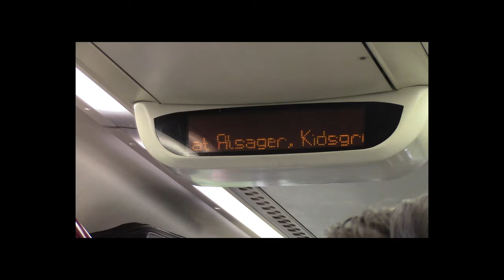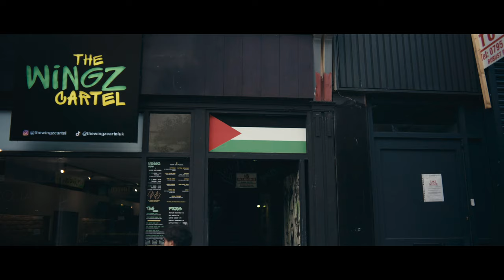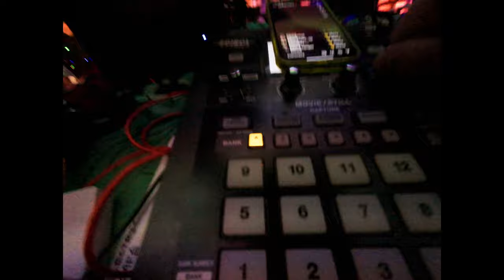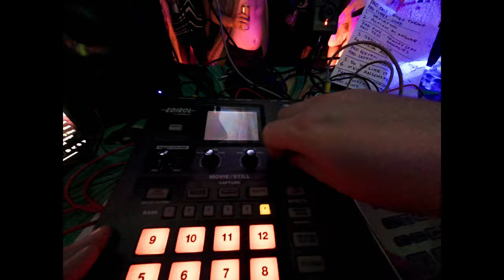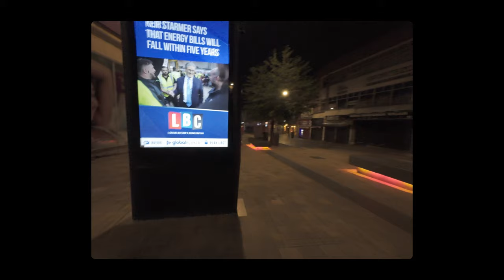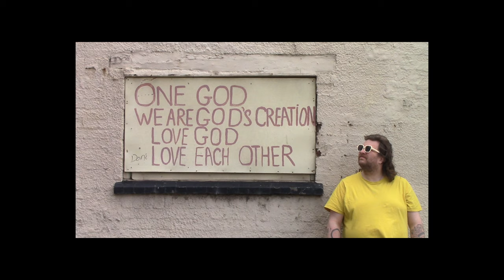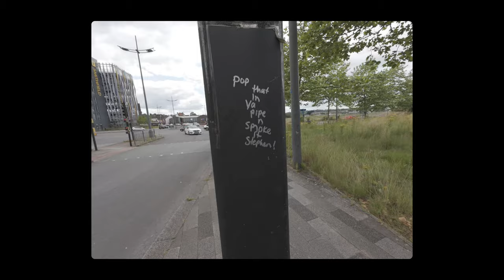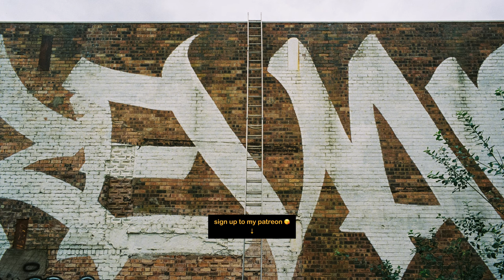all my friends are... tentacles | EMOM [tour diary]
went away to Stoke-on-Trent with my buddy @StephenMcLeod to play the legendary Electric Tentacle (thanks Andy & Colin!) night at Captain's Bar. we’ve paired up for a lot of music stuff in the past, but his AMFAS stuff it’s all him, and I generally tag along be an on stage hype man. think Bez, but the maracas are weirdo video samplers.

unsure how i've done with the video, but honestly, what an excellent night. lovely humans. go to stoke and show them some love. "but I don't live near Stoke?" yeah, well neither does Pablo and he travelled from bloody mexico, you slacker.

anyway, i'll tell you what, there’s nowt like the steep learning curve of putting your first 20+ minute video together in entirely new software. i dove well and truly into Davinci Resolve, and well, that was some shift…

camera/lens for stills:
leica m6 + 35 summicron (asph) + portra 800

dev & scan by gulabi in glasgow

a couple of digi shots taken with nikon/lens below.

camera/lens for video:nikon z 6iii + tokina 28mm f2.8

audio:
various cam audio

extra video supplied by stephen shot with: sony a7iv + dji action2 + canon hd digicam + zoom q2n!

* * * my links * * *